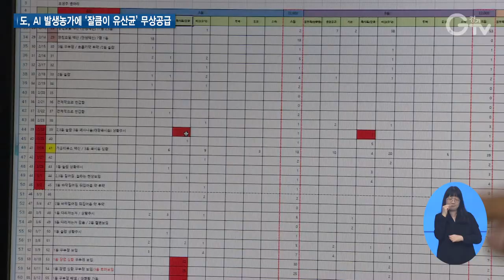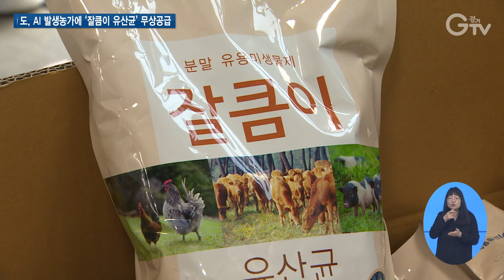도, AI 발생농가에 ‘잘큼이 유산균’ 무상공급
[앵커멘트]

축산농가는 매년 발생하는 질병과 악취 민원으로 고민이 많은데요.
경기도가 두가지를 한꺼번에 해결할 수 있는 유용 미생물을 공급합니다.
서문형 기자기 다녀왔습니다.

[리포트]

천 여마리의 닭과 병아리들이 모여있는 양계장.

농가에서는 철저히 관리하기 위해 파일로 정리해 건강상태를 체크합니다.

그런데 최근 눈에 띄게 질병 발생 빈도가 줄었습니다.

경기도 동물위생시험소가 자체 개발해 무상으로 공급하고 있는 ‘잘큼이 유산균` 덕분입니다.

‘잘큼이 유산균’은 사료에 첨가해 가축에게 편리하게 먹일 수 있는 분말형태의 유용미생물입니다.

꾸준히 먹이면 면역력이 향상돼 조류인플루엔자를 비롯한 다양한 질병을 예방할 수 있습니다.

장 건강이 좋아지면서 축산농가의 가장 큰 고민인 악취 저감에도 효과가 있어 농가의 관심이 커지고 있습니다.

[인터뷰] 김병찬 / 들길농장 대표님
“병아리에서는 가장 큰 병이 장염, 콕시디움, 호흡기입니다. 수치에서 확연히 줄은 것을 실제 경험에서 느끼고, 그로 인해서 계사 환경이나 바닥이나 너무 쾌적한 상태이다 보니까... 바깥으로 먼지나 공기를 빼내지만 그로 인해서 주변 민원이나 접수받은 적도 없고...”

분말형 ‘잘큼이 유산균’은 액상형과 다르게 유통기한이 1년으로 장기간 사용이 가능하고 보관이 편리합니다.

올해는 고병원성 조류인플루엔자 발생농가와 소규모 가금농가를 보급대상으로 선정해 최종 262개 농가에 공급할 예정입니다.

[인터뷰] 박미영 / 경기도동물위생시험소 바이오 연구팀장
“동물위생시험소는 자체 개발한 종균을 활용한 유용 미생물을 직접 생산하여 농가에 보급하고 있습니다. 특히 유용 미생물은 농가의 고민거리인 악취 저감에도 큰 효과가 입증되어 호응을 이끌어 낸 바 있습니다. 앞으로도 동물위생시험소는 유용 미생물의 확대 공급을 위하여 최선의 노력을 다하겠습니다.”